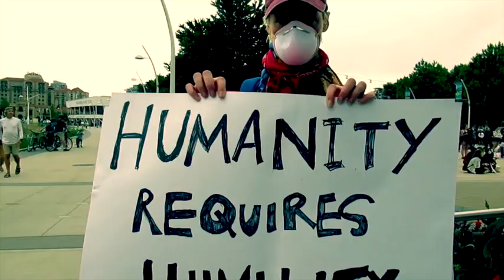Irgendwas mit Fleisch – Keep Your Coins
Irgendwas mit Fleisch (IMF)
Handgemachter Rock aus Hamburg. Est. 2009

Audio: Music & Lyrics Copyright "Irgendwas mit Fleisch"
Video Credits:
Vimeo-Free-Videos / Pixabay
jun8 / Pixabay
attapun anivat / Pixabay
Fernando Latorre / Pixabay
Freddy Ticona Guzman / Pixabay
Jason Searle / Pixabay
Joey Velasquez / Pixabay
silas267 / Pixabay
Lars Plöger / Pixabay
TeeFarm / Pixabay
Michał Swistak / Pixabay
Kelly Lacy from Pexels
Lennart Wittstock from Pexels
MD SHAHRIAR ISLAM from Pexels
José Carlos Alexandre from Pexels
Alice Appel from Pexels
GamOl from Pexels
Tom Fisk from Pexels
Egor Kunovsky from Pexels
Filip Filipović / Pixabay
Rafael Castro from Pexels
cottonbro from Pexels
TheMarcKnight / Pixabay
Daniel Seehausen / Pixabay
MICKEY MaD / Pixabay
Matthias Groeneveld / Pixabay
Reimund Bertrams / Pixabay
Peter H auf Pixabay
Flore W auf Pixabay
Ben Davies auf Pixabay
Photo by Clem Onojeghuo on Unsplash
Photo by Callum Shaw on Unsplash
Photo by Warren Wong on Unsplash
Photo by Markus Spiske on Unsplash
Markus Spiske on Unsplash
Photo by Li-An Lim on Unsplash
Photo by Lewis Parsons on Unsplash
Photo by Hello I'm Nik 🎞 on Unsplash
Photo by Kevin Mueller on Unsplash
Photo by Mika Baumeister on Unsplash
Video by fauxels from Pexels
Photo by Jason Rosewell on Unsplash
Video von Asim Bashir / Pixabay
Video by Artem Podrez from Pexels
Joseph A. Eulo from Pexels
Chris Slupski on Unsplash
Photo by Radu Stanescu on Unsplash
Photo by Edrece Stansberry on Unsplash
Photo by Harrison Moore on Unsplash
Video by Kelly Lacy from Pexels
Photo by Gabriel McCallin on Unsplash
Photo by Chris Boese on Unsplash
Photo by Folco Masi on Unsplash
Photo by Ehimetalor Akhere Unuabona on Unsplash
Moshe Harosh / Pixabay
John Macdougall / Pixabay
Engin Akyurt / Pixabay
John Macdougall / Pixabay
Alexander Huber / Pixabay
invisiblepower / Pixabay
Tobias Bjørkli from Pexels
invisiblepower from Pexels
Magda Ehlers from Pexels
Islem Benzegouta from Pexels
Peter Fowler from Pexels
Taryn Elliott from Pexels
Anastasia Shuraeva from Pexels
Philipp Dudek